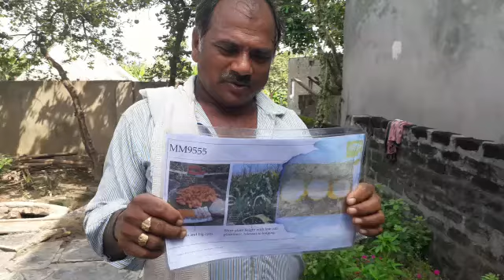Dhaanya 9555 Rabi Maize - Guntur